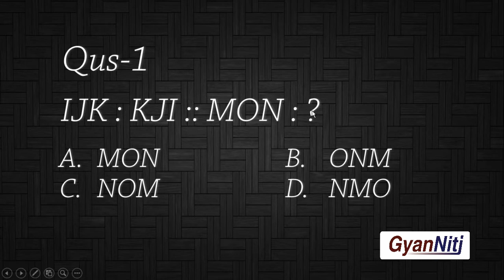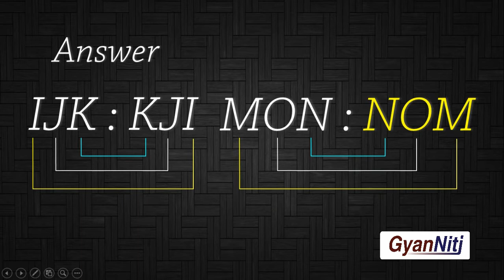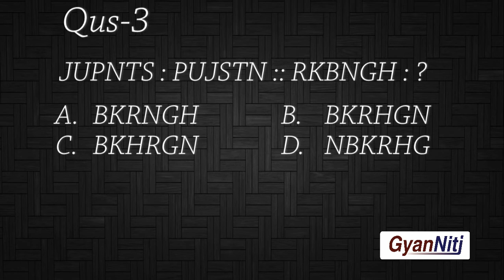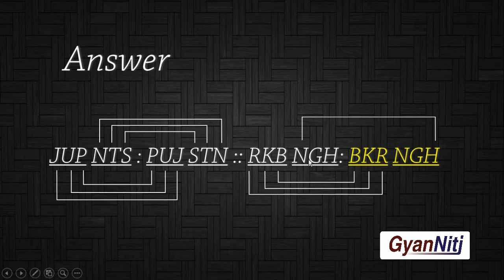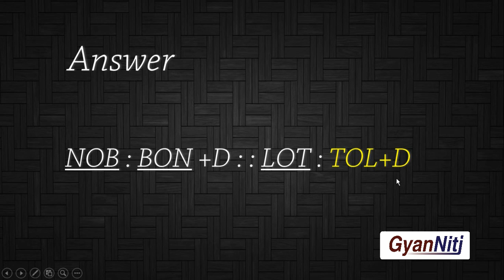SSC Online Preparation - Congruence Reasoning (अनुरूपता) Part -2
Congruence Reasoning (अनुरूपता) Part -2